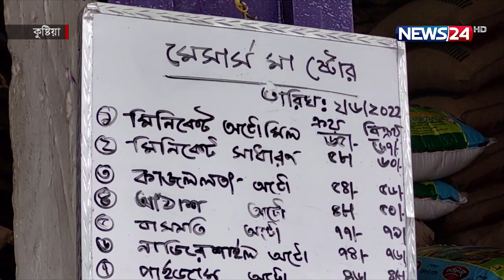চালের দাম নিয়ন্ত্রণে সারাদেশে অভিযান | Kushtia Rice Price | News24